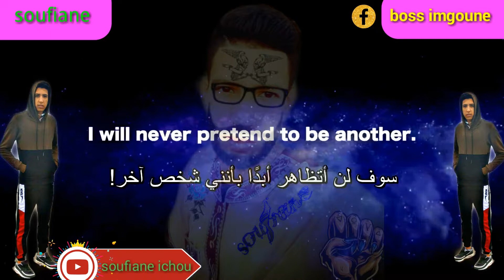Mi is Miانا هو انا قصةة شخصيتي وحياتي افضل اغنية ولح